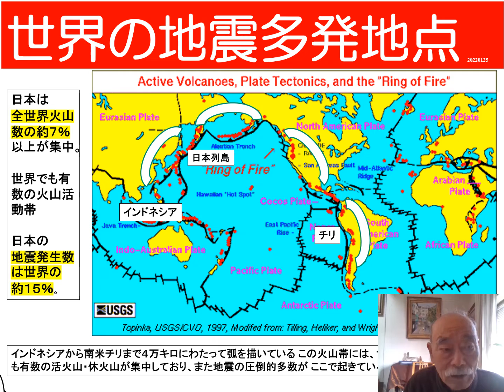２０２２０１２５ 世界の地震多発地点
世界の地震多発地帯はインドネシアから日本列島経由、南米チリまで４万キロにわたって弧を描いている。これらの地域は有数の活火山地帯で世界の地震の多くはここで起きている。